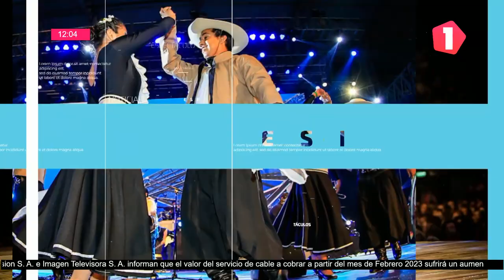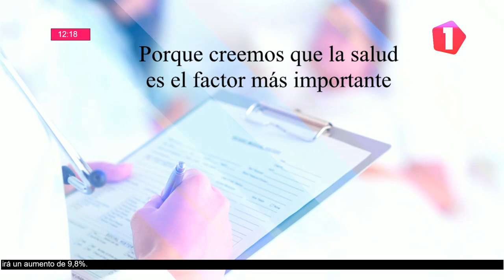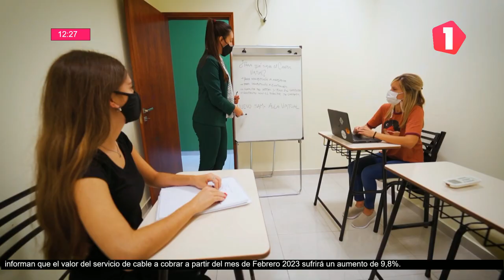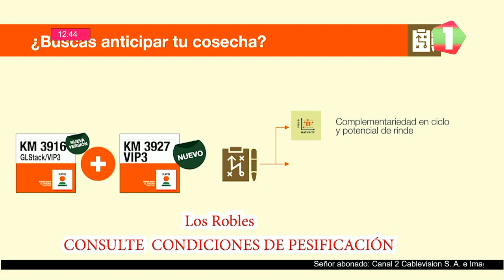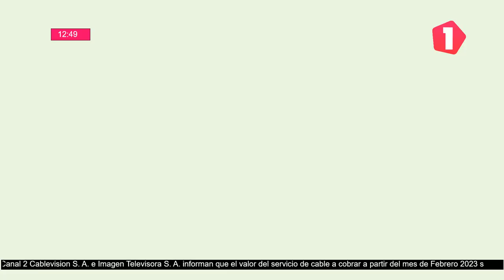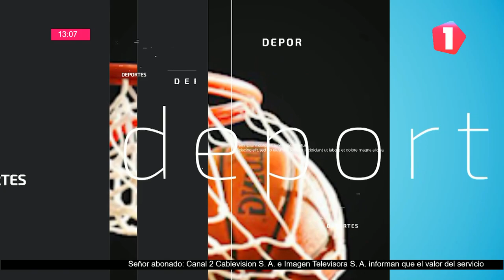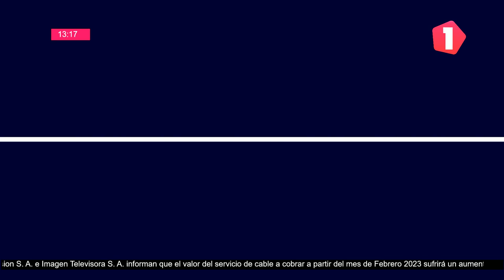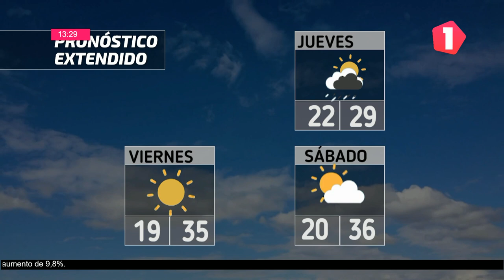NOTICIERO UNO 11/01/2023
Conducción: Luisina Cruz Joya